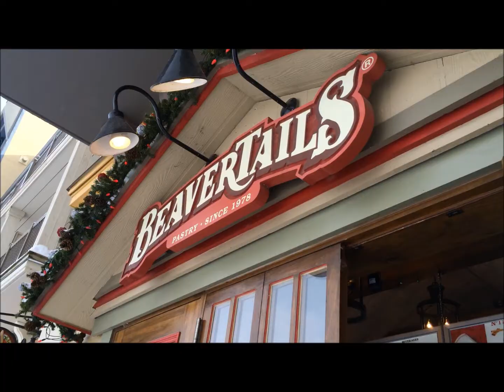Whispered Inspirations at Blue Mountain Resort! BIGGER AND BETTER!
This is a summation of what our experience was at Blue. Short and sweet, everything is bigger and better at Blue Mountain.